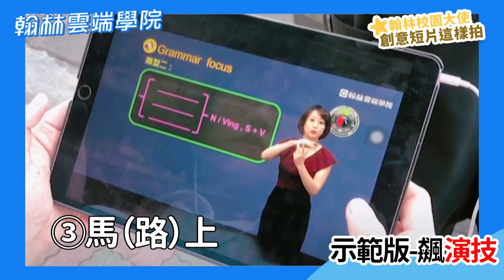【翰林雲端學院】🔥校園大使選拔賽🔥｜報名創意影片怎麼拍？不踩雷示範助你當選大使成為耀眼超新星！萬元獎金、全科名師各項大獎抱回家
藏身在校園裡的超新星們，立即參加#校園大使！解鎖你的超強影響力吧！

填寫線上報名表單 拍攝超酷
萬元獎學金、亮眼升學成果檔 通通抱回家！
還有機會直擊心目中的e名師哦～

掌握兩大重點，創意短片輕鬆搞定：
✪ 和學習相關(不管是你的獨門學習秘法、還是傳授防疫期間在家Fun學新招...都ok)
✪ 說唱跳演. 都沒問題

☛防疫在家安心學，翰林最罩你！

☎ 活動相關諮詢請撥打：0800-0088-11
☑ 加入Line@再按5就有專人為您解說：@ehanlin